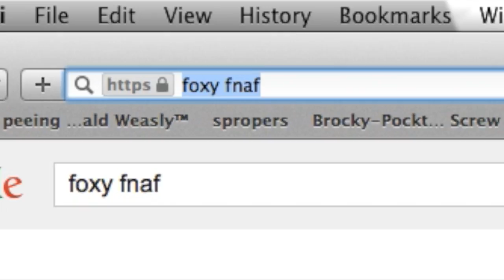How to build LEGO Freddy, Bonnie, Chica, and Foxy's Heads from FNAF Part 4: Foxy (HD)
I ALREADY DID GOLDEN FREDDY SO SHUT UP ABOUT HIM Happy Halloween! After quite sometime it's finally here: Foxy! By the way, I think you guys would like it if you adjusted the mouth to one 1x2 brick and one 1x2 plate, I think I made it a little bit too tall. By the way, I'm not kidding about the fan art, It was really hard to make Foxy with barely any real pictures...